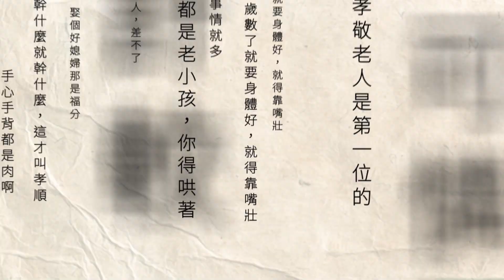男險吃老鼠藥「毒地瓜」 里長急廣播救回一命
昨（20）日中午有民眾到台北市松山區新東里一間蔬果行買地瓜，晚上店員驚覺他買到的是浸泡過老鼠藥的毒地瓜，尤其還是毒性超強的紅藥水，立刻報警求救，里長也馬上廣播，好險男子剛削完皮就聽到通知，沒有吃下肚，虛驚一場店家還是愧疚到哭。

下載【年代電視】APP：
iOS平台：